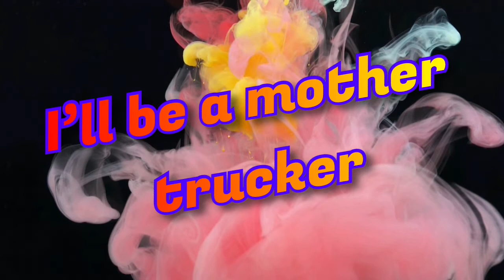Lots of cool things happening.